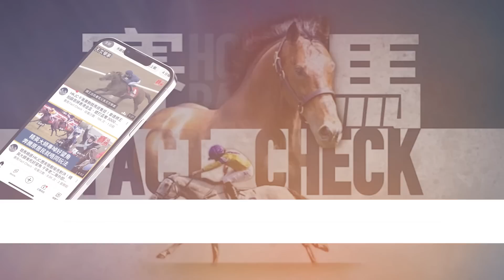HKJC澳紐幫再加人 潘頓、布文又有同鄉！27歲戴文高騎師牌玩到季尾 急頂波健士、蘇兆輝、馬雅空缺！周三谷草夜馬前跑古活錦標爆18倍冷門 可造113磅成優勢！CC中文字幕#賽馬FactCheck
大家睇完我哋上周六條片講澳洲幫獨大之後，五月廿四號嘅谷戰又即刻有新面孔戴文高上陣！呢位來自紐西蘭嘅27歲騎師，進一步坐大澳紐勢力，問你怕未？